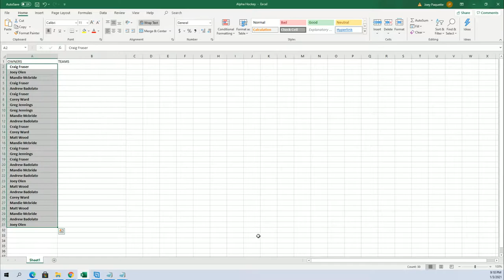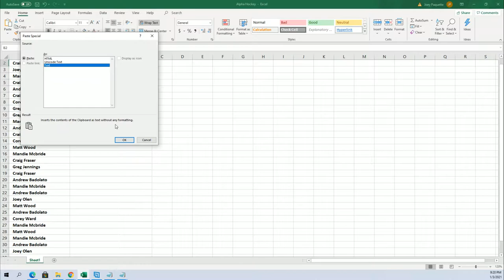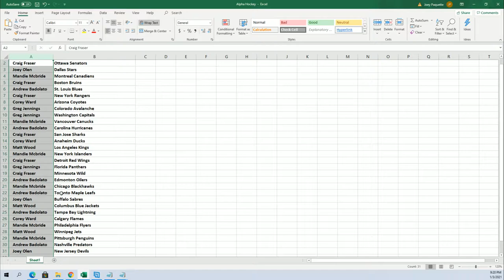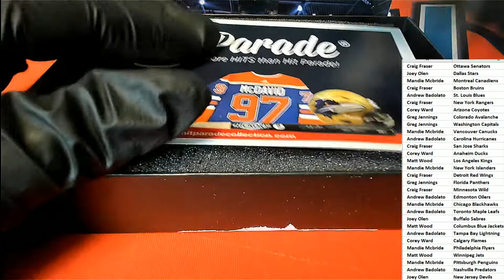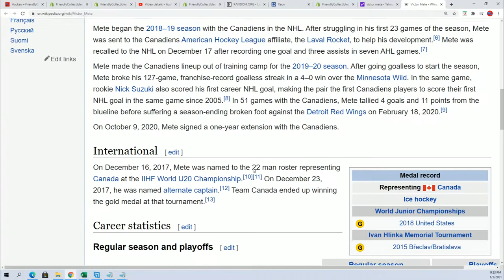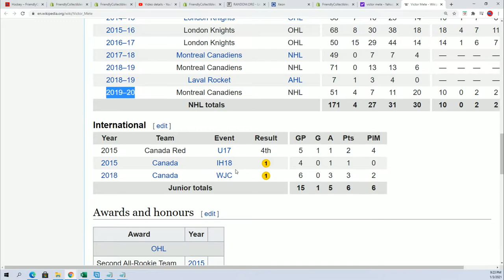2021 Hit Parade Autographed Official Game Puck Series 4 ID 21GAMEPUCKS108